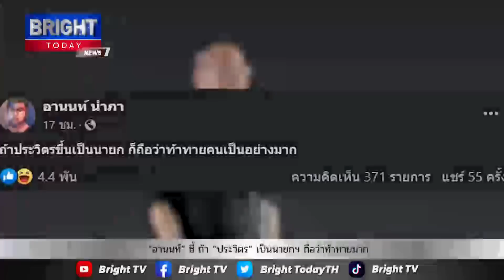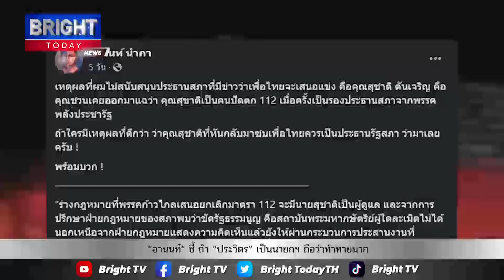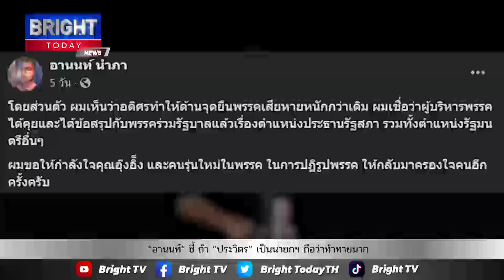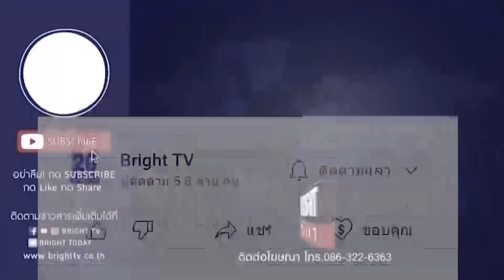“อานนท์” ชี้ ถ้า “ประวิตร” เป็นนายกฯ ถือว่าท้าทายประชาชนอย่างมาก